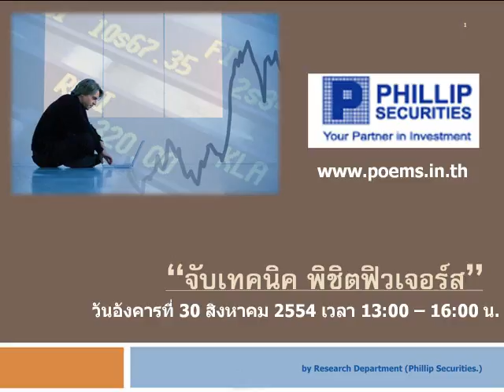กลยุทธ์ตลาดอนุพันธ์ บล.ฟิลลิป (29 ส.ค. 54)